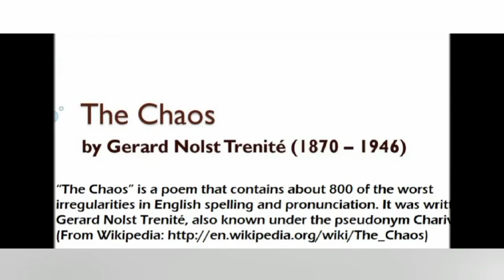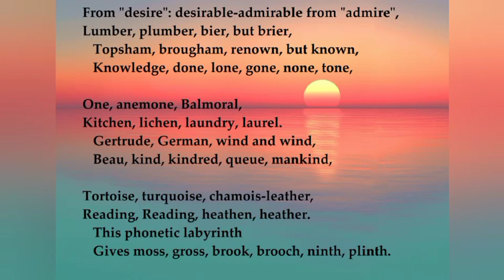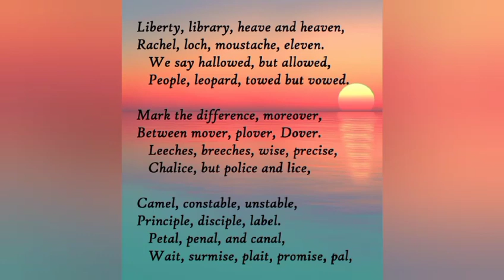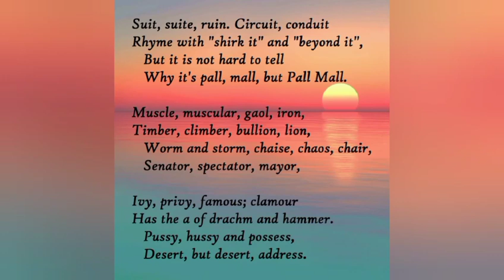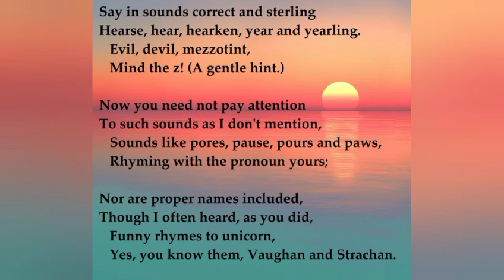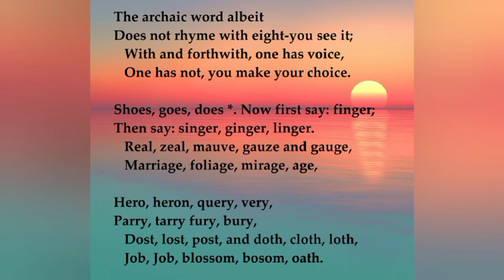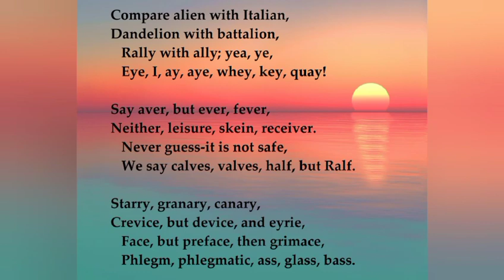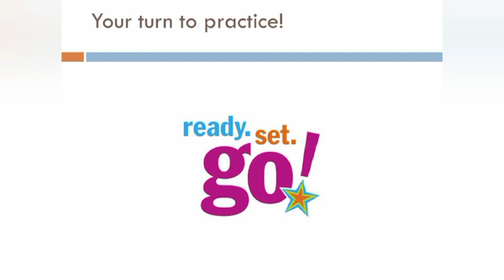THE MOST CHALLENGING ENGLISH PRONUNCIATION POEM EVER!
In this video, we're going to read a poem – it's the most challenging English poem ever! Have you ever heard of The Chaos? It was no mean feat so I practiced a lot! See for yourself  – you will understand why the poem is so difficult.

Now, it's your turn! Give it a go and see how good your English really is. Challenge yourself to read it and see how far you get without any errors! Do something today that your future self will be proud of!